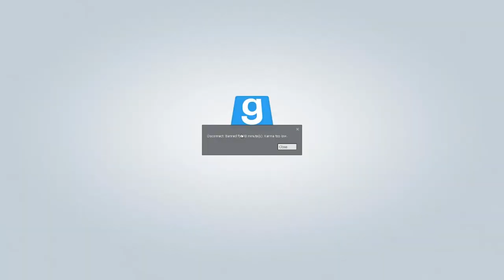GMod TTT: RANDY NEWMAN - #38 - Random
Zach, Chilly and I decide to hop on to a random TTT server. People are great :D Thanks for being great! :D ♥

What is ?